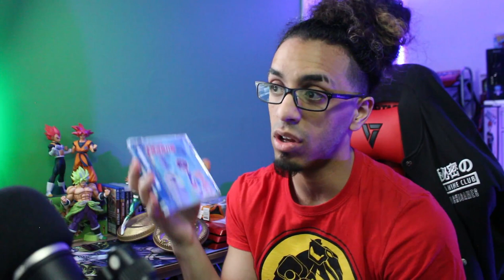I WANT TO PROTECT EVERYONE!! |【Digimon Adventure 2020】Ep.13 REACTION!!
Garudamon's debut was awesome. This episode was definitely better than last week as I predicted it would. We now know who the next two Ultimate reveals are watching this episode.

About Digimon: It's the year 2020. The Network has become something humans can no longer do without in their daily lives. But what humans don't know is that on the other side of the Network is the Digital World, a realm of light and darkness. Nor are they aware of the Digimon who live there. Fifth grader Taichi Yagami]s mother and little sister Hikari went to Shibuya, and now they're aboard a runaway train. Taichi hurries to Shibuya to save his mother and sister, but the instant he heads toward the station platform... a strange phenomenon befalls the DigiDestined, and Taichi goes to the Digital World!